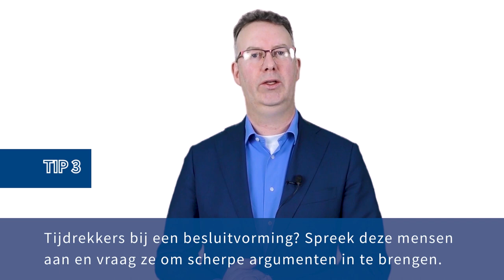De 3 grootste irritaties bij vergaderingen | VERGADERTIP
Herken je dat mensen soms over iets anders willen praten dan op de agenda staat of willen terugkomen op een besluit dat de vorige keer genomen was? Dirk van Dorsselaer beschrijft de grootste irritaties in een vergadering én hoe je hiermee kunt omgaan.